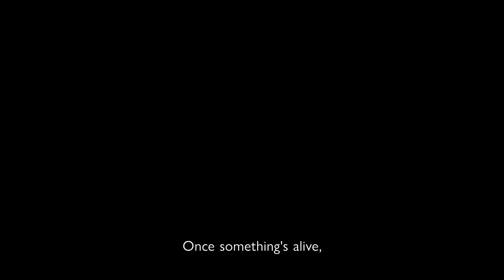ARMORED CORE VI FIRES OF RUBICON — Launch Trailer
Where there’s Coral… there’s conflict.

ARMORED CORE VI FIRES OF RUBICON launches on August 25, 2023.

● Pilot your mech in fast-paced, omni-directional battles, taking advantage of your mech’s mobility both on land and in the air to ensure victory across massive stages.

● Explore a breadth of playstyles and combat styles by customizing your mech’s buildout between missions. Pick and equip your preferred parts via a robust customization system that can dramatically alter your play strategy, maneuverability, and battle style.

● Deploy a wide variety of offensive and defensive tactics at close and long range to take down powerful enemy bosses.